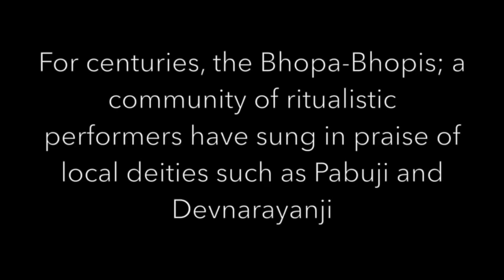Binjari by Manglaram Bhopa and his family, Jodhpur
Bhopa - Bhopis are a community of ritualistic performers who sing in praise of local deities such as Pabuji and Devnarayan ji. In this video, Manglaram Bhopa and his family sing 'Binjari' on Ravanhatta.